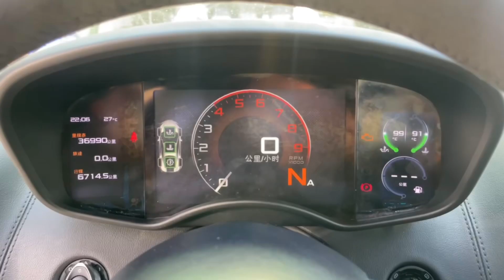McLaren 540C Digital Cluster Fault Repair